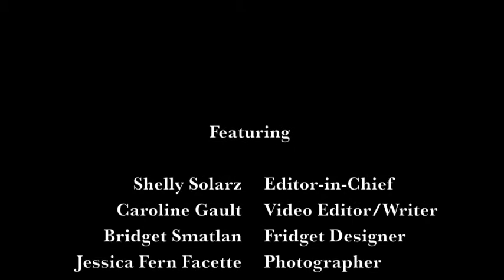Parlour Magazine's Fridget by Bridget Shoot - Fall '09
Parlour spent a day with Mother Nature and we found out that fashion isn't always glamorous. With a quickly setting sun, millions of mosquitos, and a coyote threat (not actually), we dragged Bridget Smatlan, Edmonton designer of Fridget, and her fuzzy little bunny into the woods to capture her fairy tale life. See the final, polished piece in the latest issue.

Photos by Jessica Fern Facette. Hair by Lorette Mercier. Makeup by Amy Freeland. Clothing is Fridget by Bridget Smatlan. Glasses are from Women With Vision. Music is "Ces Bottes Sont Faites Pour Marcher" by Eileen. Video & article by Caroline Gault.